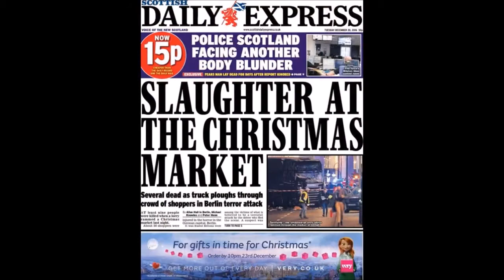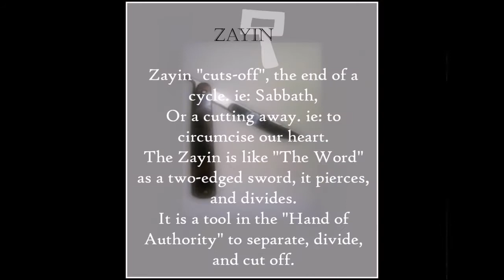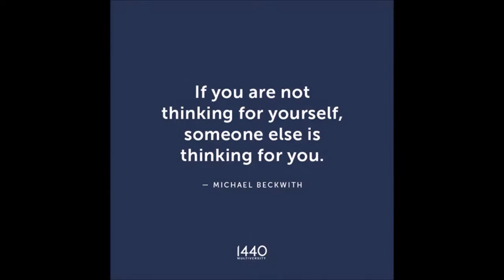7 and 33